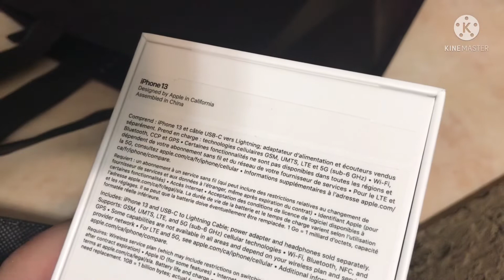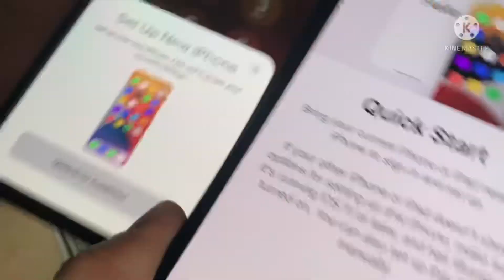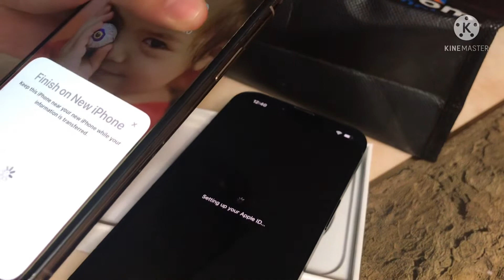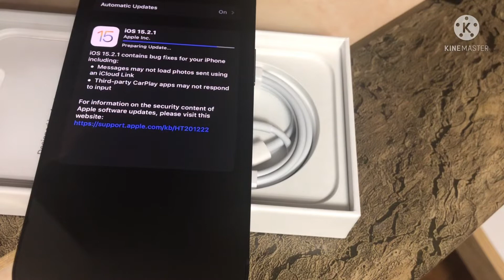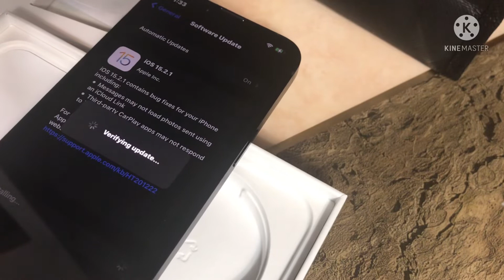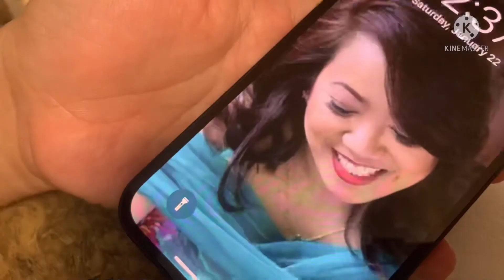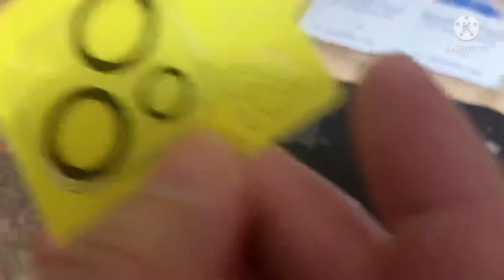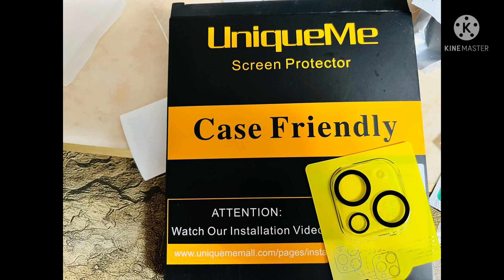Got iphone 13 for 0$/unboxing/setting it up & more